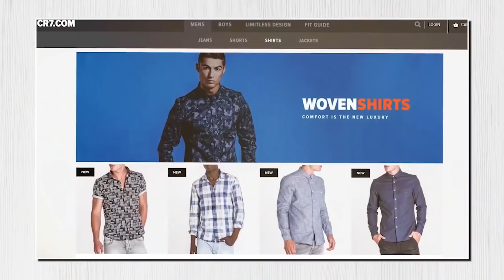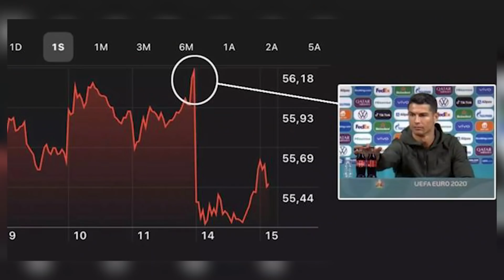So krass lebt Cristiano Ronaldo - unveröffentlichte Bilder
Hey Freunde,

heute geht das Video über den wohl bekanntesten Fußballer der Welt, sein Name ist Cristiano Ronaldo. Ich erzähle euch kurz eine Geschichte über seinen Werdegang und zeige euch anschließend wie sein privat Leben aussieht. Bleibt gespannt und viel Spaß beim zuschauen